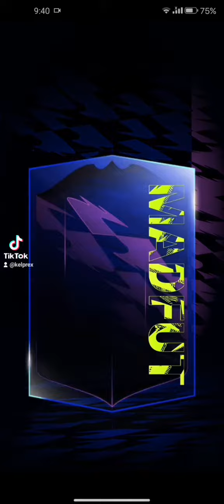My best packs of madfut22 in one Day!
setup:
~ keyboard: Redragon k551
~ mouse: Roccat kain 122
~ mic: BM-800

👋Have a great week :D cya next time